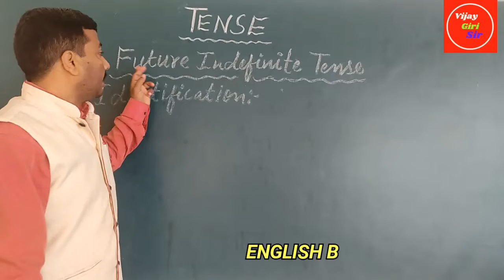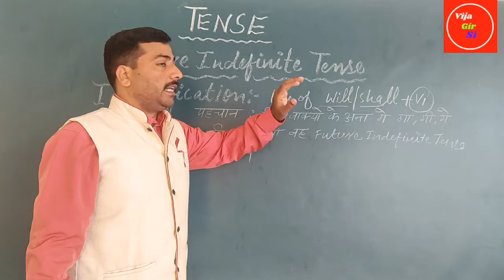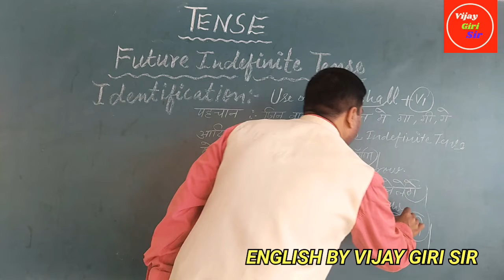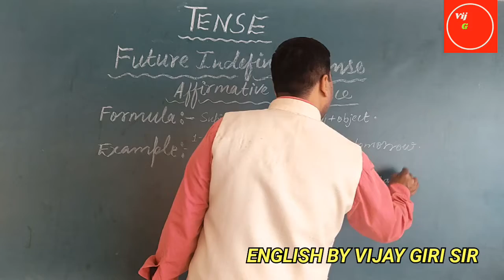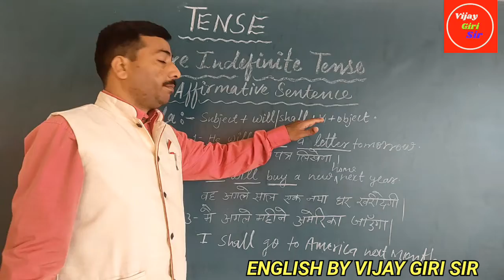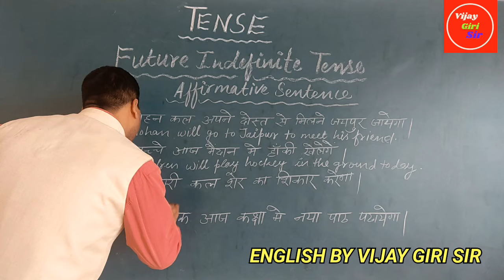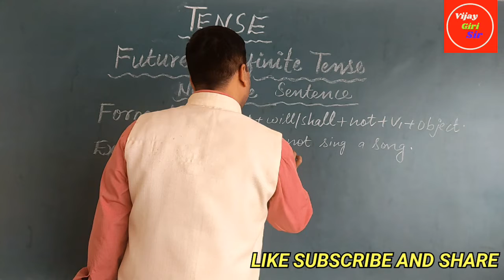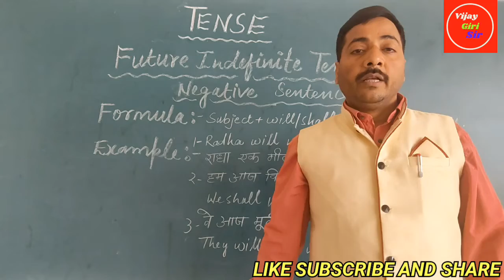TENSE - FUTURE INDEFINITE TENSE AFFIRMATIVE SENTENCE RULES AND FORMULA WITH EXAMPLES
Future indefinite indicates that an action or occurrence has not happened yet and will take place at some point in the future. Example: She will watch television. The example indicates that the action of watching has not happened yet and is yet to happen in the future.